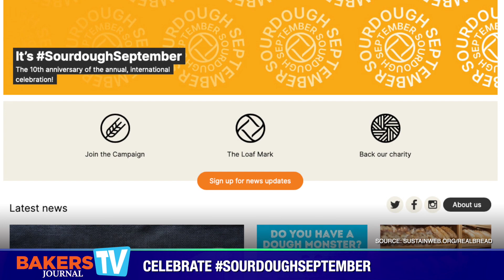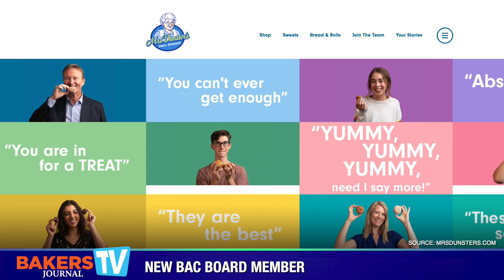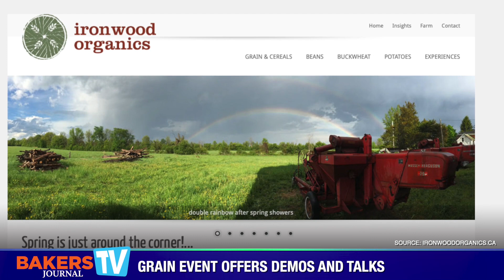BAKERS TV SEPTEMBER 11, 2023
In this edition, Editor Colleen Cross reports on SourdoughSeptember, a new BAC board from New Brunswick and the first Great Lakes Grain Gathering in Ontario.

WATCH NOW!